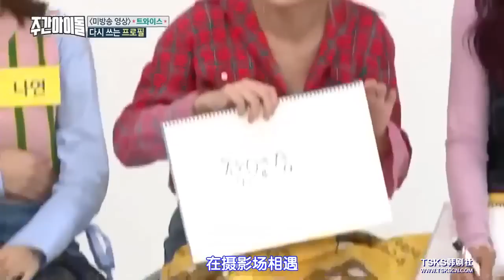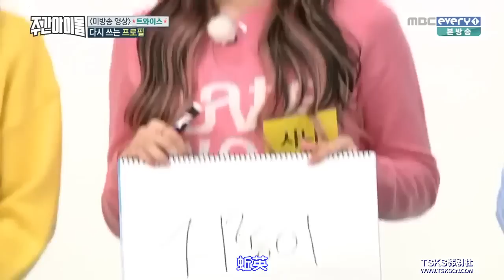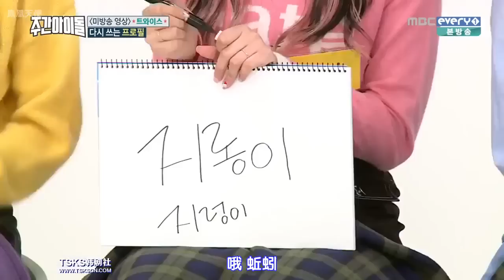（中字）一周偶像Weekly Idol未公開特輯 - TWICE篇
TWICE